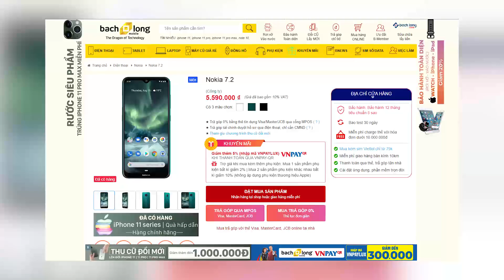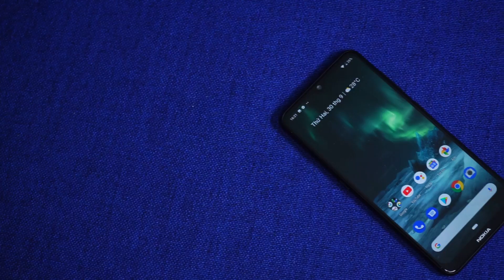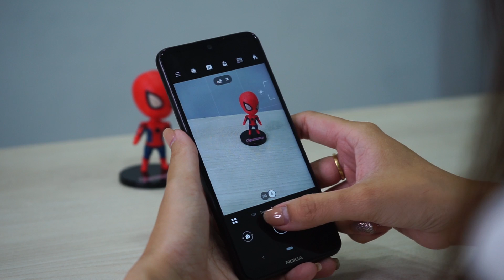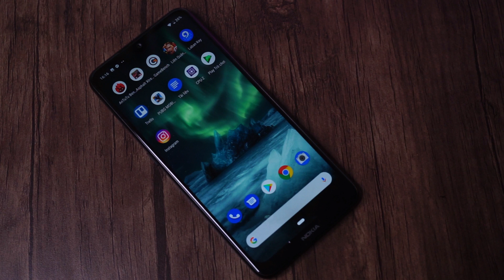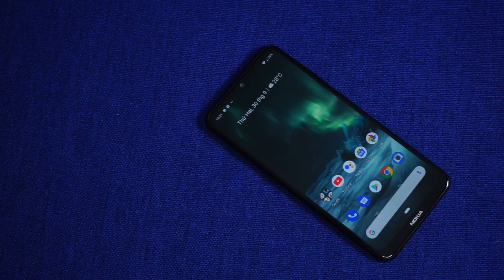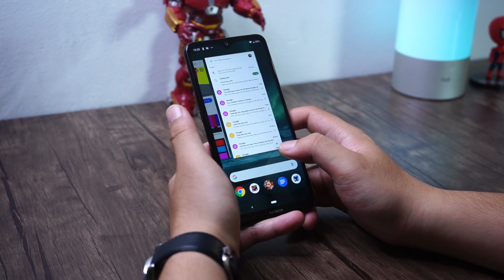Nokia 7.2 chiếc iPhone 11 PRO trong thế giới Android !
Mở hộp Nokia 7.2 và trải nghiệm nhanh đánh giá chiếc smartphone Nokia 7.2 vừa ra mắt có gì đáng mua và những điểm nổi bật của Nokia 7.2  với mức giá 6 triệu thì thật sự Nokia 7.2 là một sản phẩm smartphone đáng cân nhắc trong phân khúc